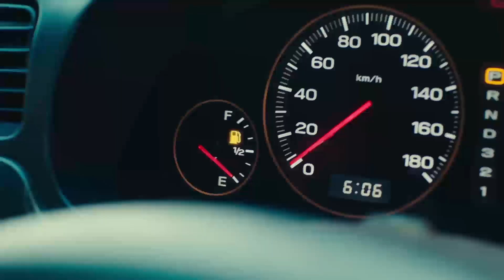"Nimeshaimba Sana, Mwaka Huu Naondoka na Shilingi" - Jackline Manonga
Mbunge wa jimbo la Ruvuma, Jackline Manonga, amechangia hoja bungeni leo kuhusu wizara ya uchukuzi na mawasiliano inayosimamiwa na  Profesa Makame Mbarawa.